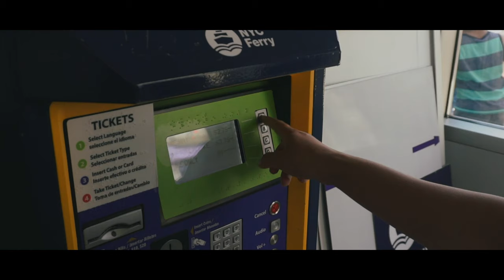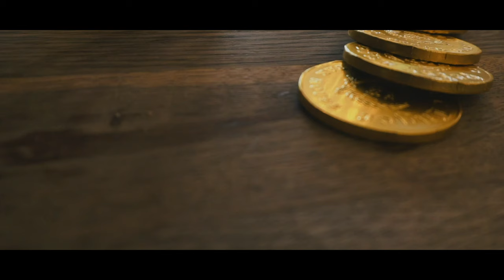Big Meat Day